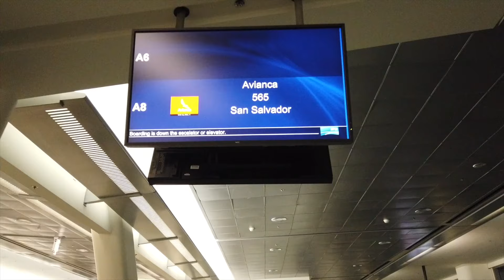sivar 19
This video is about sivar